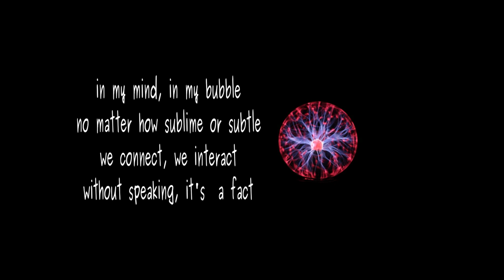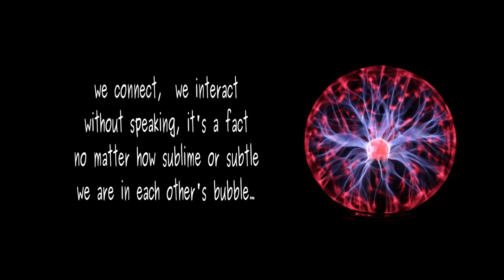It's a Fact